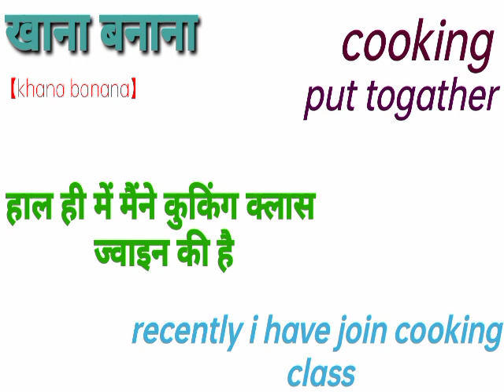खाना बनाना की इंग्लिश | khana banana meaning in english || Khana bana meaning in english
Khana bana meaning in english
खाना बनाना की इंग्लिश
khana banana meaning in english